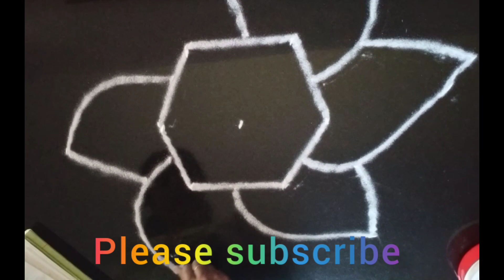easy rangoli for new year@dailyrangolibyambika1821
hi guys this video  contains a very  easy
rangoli for new year
my channel also contains different types of beautiful rangolis
easy rangolis
different rangolis
chuki rangoli
flower rangoli
festival rangoli
border rangoli etc